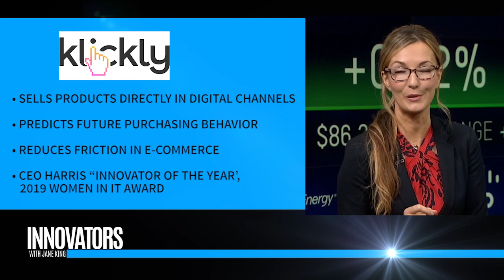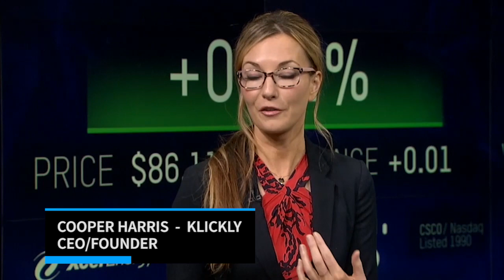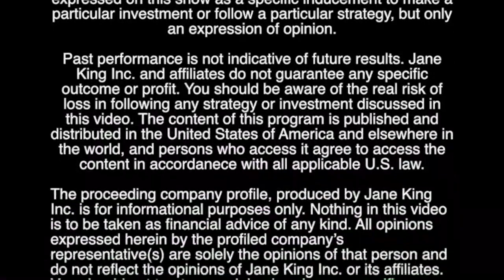Klickly | Smart Commerce-Engine | CEO/Founder Cooper Harris | Innovators with Jane King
Jane King interviews Cooper Harris, the CEO/Founder of Klickly, at the Nasdaq Market Site.  Segment from TV Show 'Innovators with Jane King'.

Klickly
The smart commerce-engine – powering impulse-payments online
Leading brands use Klickly's machine-learning and buy button tech to unlock consumer sales.